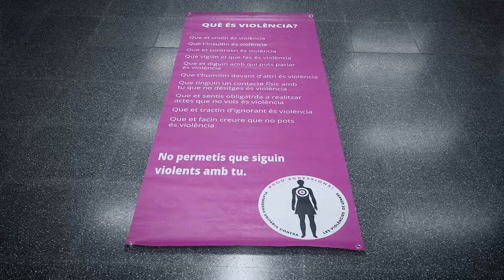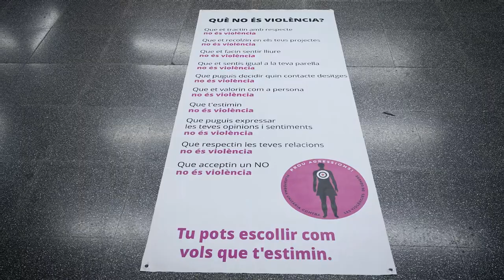TMB amb el Dia Internacional Contra les Violències Masclistes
El 25 de novembre, TMB amb motiu del Dia Internacional Contra les Violències Masclistes, va realitzar de la mà de la Plataforma Unitària contra les Violències de Gènere una acció de conscienciació per reivindicar tolerància 0 davant de qualsevol acte de violència masclista.